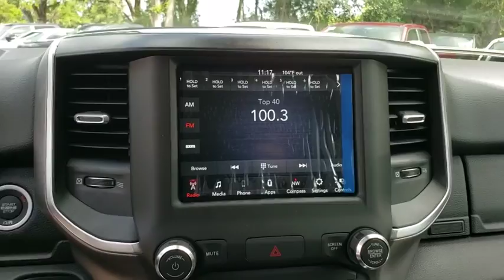2019 Ram 1500 Ocala, The Villages, Mount Dora, Clermont, Leesburg, FL 191110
Billet Silver Metallic Clearcoat New 2019 Ram 1500 available in Ocala, Florida at Bill Bryan Chrysler Dodge Jeep. Servicing the The Villages, Mount Dora, Clermont, Leesburg, FL area.
2019 Ram 1500 BIG HORN/LONE STAR 4X2 CR - Stock#: 191110 - VIN#: 1C6RREFG2KN875107

Price includes: $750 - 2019 Retail Non-Prime Bonus Cash **CK1V. Exp. 07/09/2019, $1,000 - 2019 Truck Owner Conquest Retail Bonus Cash 38CK5. Exp. 07/09/2019, $500 - Southeast BC Bonus Cash SECKA. Exp. 07/09/2019, $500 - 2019 MY Military Program 39CKB. Exp. 01/02/2020, $3,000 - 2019 Retail Consumer Cash 66CK1. Exp. 07/09/2019, $500 - 4th of July Retail Bonus Cash 40CKZ. Exp. 07/09/2019